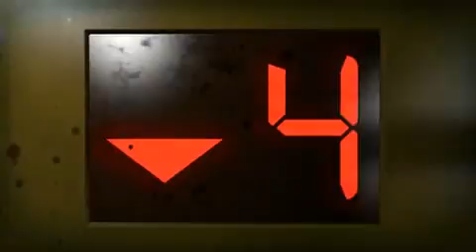NEW Left 4 Dead 2 Trailer TWO 2 *LEAKED* 23/October/2009 720p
This just leaked, the brand new Trailer for Left 4 Dead 2 L4D2.

Left 4 Dead 2, the sequel to the best-selling and critically-acclaimed co-operative multiplayer thriller, promises to set a new benchmark for co-operative action games and become one of 2009's marquee titles. Set for release on November 17, the title adds melee combat to enable deeper co-operative gameplay, with items such as a chainsaw, frying pan, axe, baseball bat, and more. Featuring new Survivors, boss zombies, weapons, and items, Left 4 Dead 2 offers a much larger game than the original with more co-operative campaigns, more Versus campaigns, and maps for Survival mode available at launch. Left 4 Dead 2 is targeted for release on Xbox 360 and the PC on November 18, 2009.

Tags: L4D2 left 4 dead 2 two l4d co-op versus left four dead two trailer gameplay game l4d release date l4d new maps update NEW TRAILER 2009 OCTOBER RELEASE DATE trailer number two 2 trailer 2 l4d